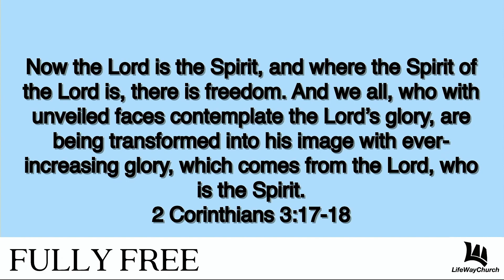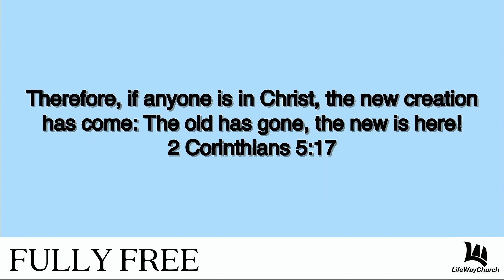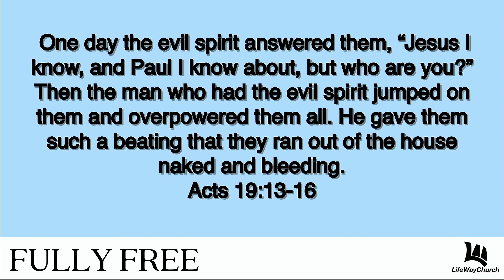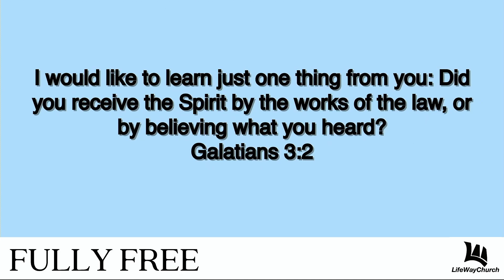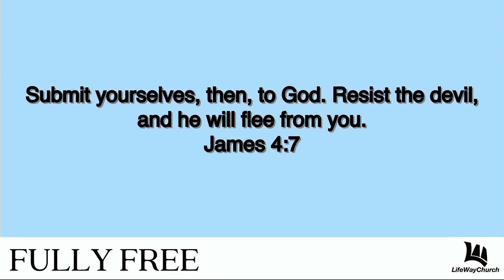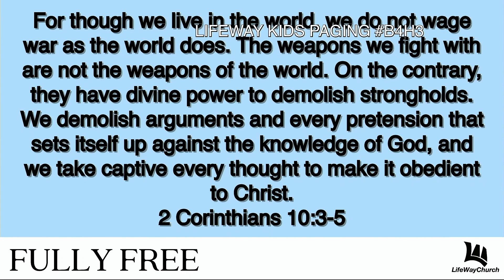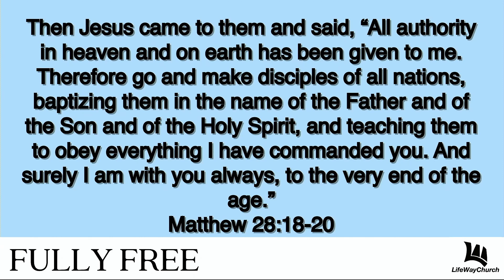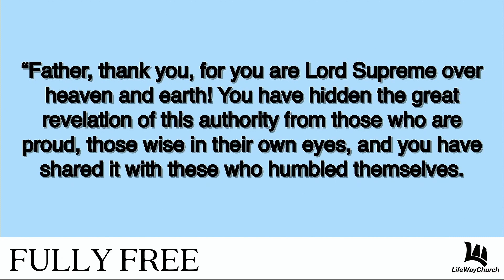"Fully Free" Pastor Tonya and Pastor Bobby 02/26/2023